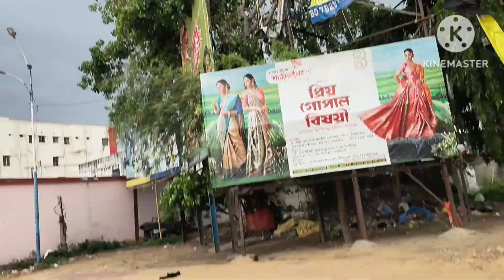Tarkeshwar Tour 2023#hindivlog tarkeswarmandir/travelvlog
Tarkeshwar Tour 2023#hindivlog tarkeswarmandir/travelvlog@gopu's family with vlog

tarakeswar,
tarakeswar tour
tarakeswar mandir,
tarakeswar mandir 2022,
 তারকেশ্বর,
তারকেশ্বর মন্দির,
তারকেশ্বর ভ্রমণ,
 তারকেশ্বর জল ঢালা,
 tarakeswar temple,
tarakeswar tour guide,
 tarakeswar hotel,
how to reach tarakeswar,
 tarakeswar shiv mandir,
 tarakeswar status,
 tarakeswar tour 2022,
tarakeswar gaan,
tarakeswar tourist spot,
 tarakeswar tourist lodge,
 tarakeswar to howrah train,
tarakeswar jal dhala,
tarakeswar dham,
 তারকেশ্বর দুধ পুকুর,
tarakeswar live